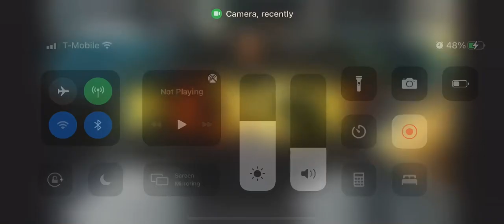NXT is tomorrow night on USA Network